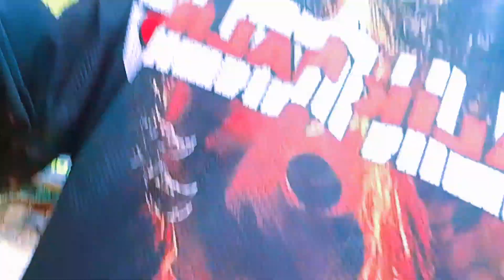intense scooter rides | daang kalikasan | Santa Cruz zambales to mangatarem pangasinan ep1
One of the best road that's connect to pangasinan province from zambales but it's to dangerous due unfinish part plus landslide erea crossing river etc ..